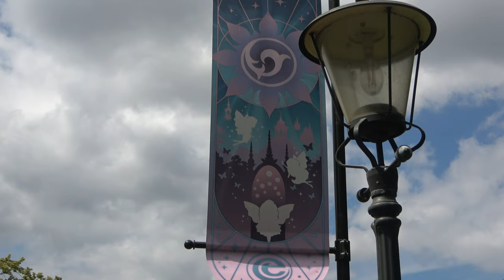(efteling ) droomvlucht zomer 2023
droomvlucht zomer 2023

volg mij ook op:

tiktik:    eftelingswonder